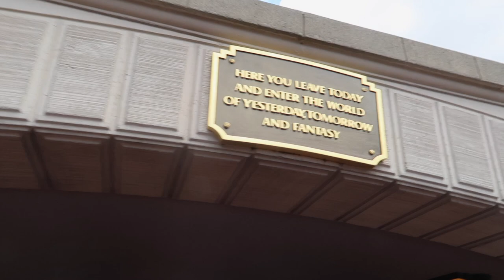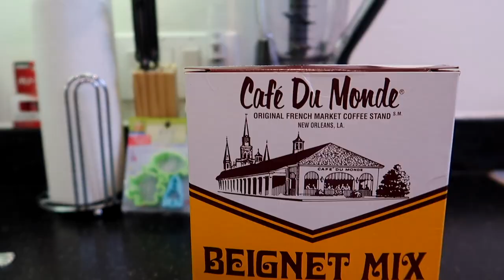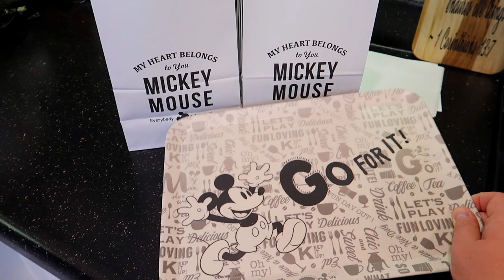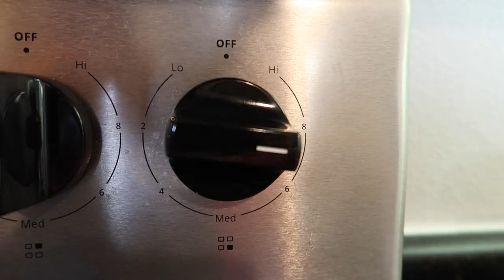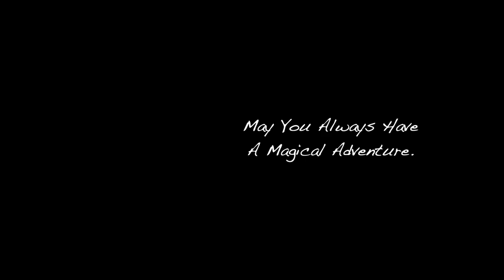How To Make Mickey Mouse Beignets! | Cooking With Walt Ep. 2 | Café Du Monde | Disney Foods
In this video Nicole shows you how to make some amazing Disneyland inspired Mickey Mouse Beignets! We talk about what mix to use & how to exactly make it! Hope you enjoy!

Beignet Mix:

Cookie Cutters: